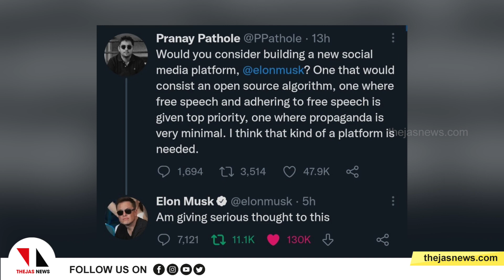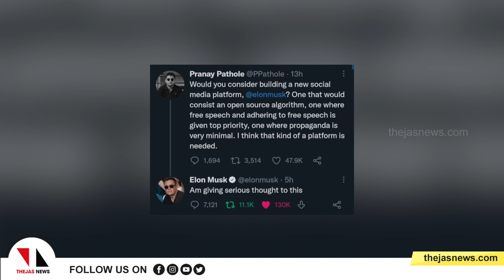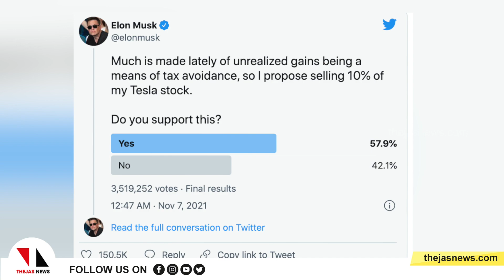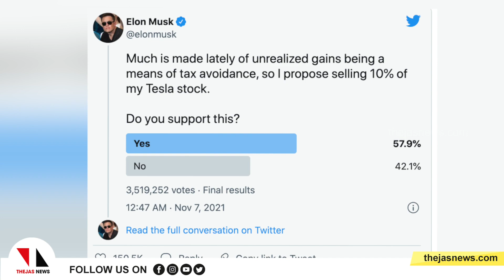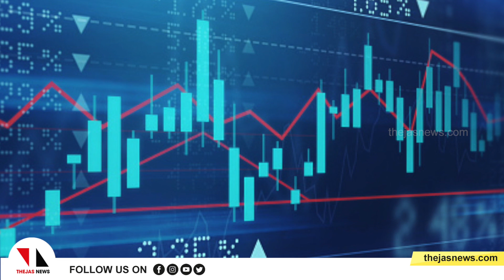സ്വാതന്ത്ര്യം: പുതിയ സാമൂഹികമാധ്യമവുമായി ഇലോണ്‍മസ്‌ക് വരുന്നു? |THEJAS NEWS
ഉപഭോക്താക്കള്‍ക്ക് പൂര്‍ണ അഭിപ്രായസ്വാതന്ത്ര്യം നല്‍കുന്ന സാമൂഹിക മാധ്യമവുമായി ലോകത്തെ നമ്പര്‍ വണ്‍ സമ്പന്നന്‍ ഇലോണ്‍മസ്‌ക് വരുമോ?